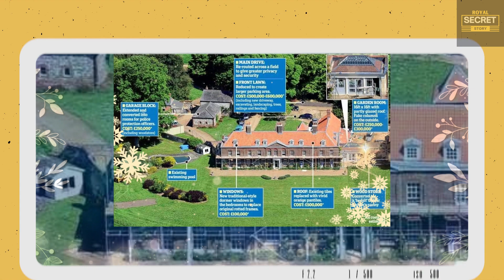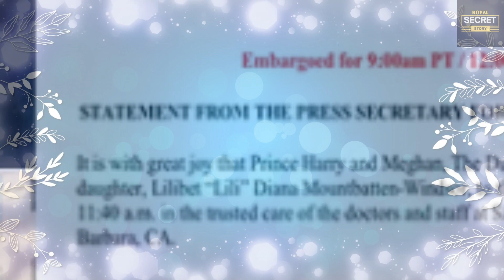JEALOUSY! Doria Ragland Heartbroken Over Prince William Giving Middleton $7.3M Estate: As A Gift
He sees them as his own family and wants to help out in any way that he can, explains the source. As for the Middletons home to be which they reportedly have scooped up in a bidding war with other interested buyers. Located near the current home in Buckleberry, the home with ties to the royal family back in the 1500s features a grand entrance hall, a 17th-century fireplace, a topiary shrub, and fantastic views. It's a quiet, secluded property along a country lane.

Meanwhile, Doria Markle is not so lucky, despite being the director on paper of the company Loving Kindness, based in Beverly Hills. But it seems she's in trouble as the government is investigating the operation of the company. Many sources claim that this is the bogus company that Megan set up in a mother's name and its main task is, of course, money laundering.